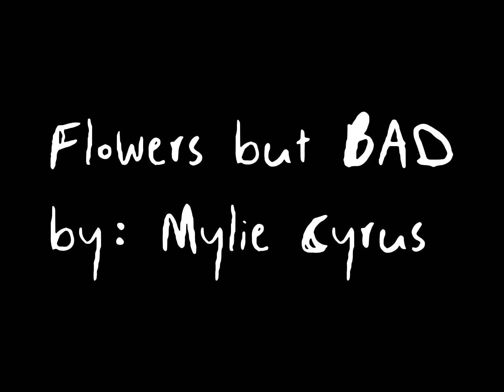Flowers but BAD! By Mylie Cyrus (RH music video!)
Enjoy this was really fun to make
And it is terrible so we named it flowers but BAD! (Cuz I don’t I don’t know how to make music videos 😂)